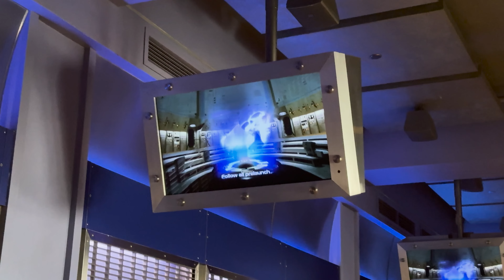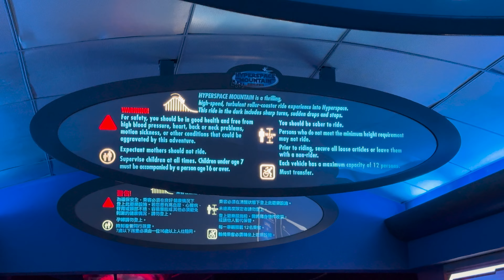HYPERSPACE MOUNTAIN | 星戰極速穿梭 | Full Ride POV 4K | Hong Kong Disneyland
Hyperspace Mountain at Hong Kong Disneyland reimagines Space Mountain into an epic Star Wars Battle.

Come along with us as we enjoy this dark ride and you become caught in the barrage of red and green blaster fire.

Filmed December 2023 on a GoPro Hero 10.

00:00 Introduction
00:08 Enter Tomorrowland
00:22 Ride Queue
02:45 Ride
06:15 Unloading